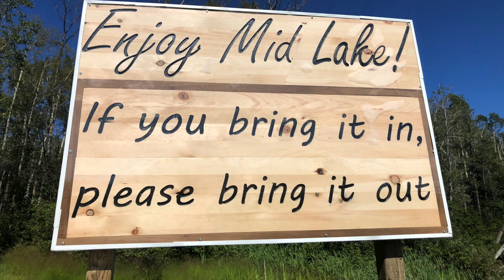Cliff Jumping at Mid Lake, Thompson, MB, Canada. Van Life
Today, we crossed something off from our bucket list!!!  It was breathtakingly fun!!!